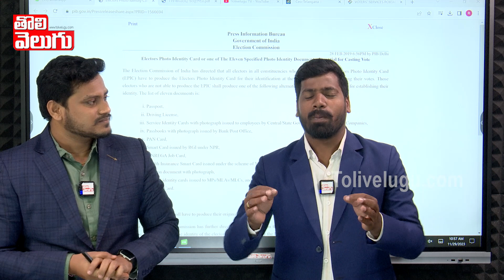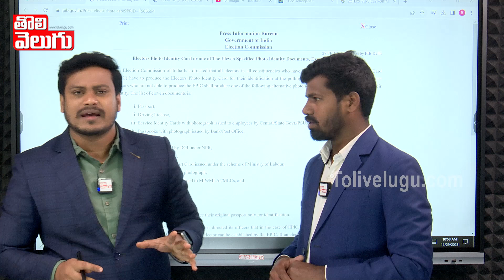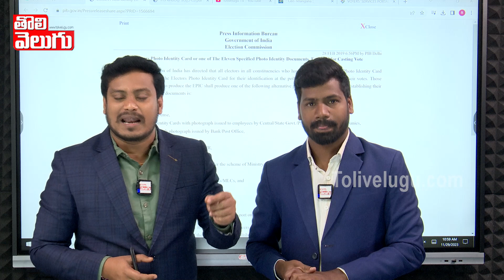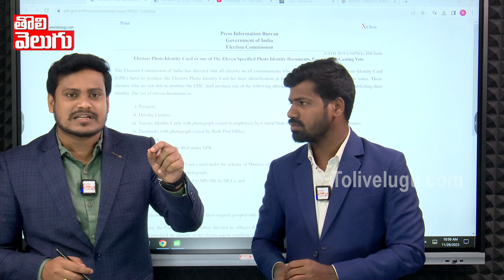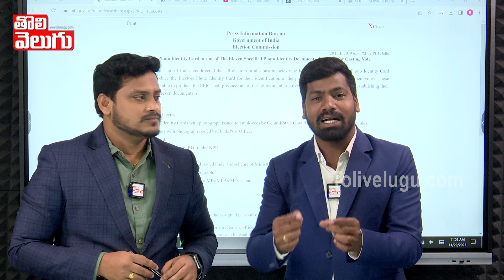నియోజకవర్గానికి 100 కోట్లు...కొత్త మార్గంలో తైలాల తరలింపు | Telangana Assembly Election 2023 |CM KCR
నియోజకవర్గానికి 100 కోట్లు... కొత్త మార్గంలో తైలాల తరలింపు | Telangana Assembly Election 2023 | Tolivelugu TV